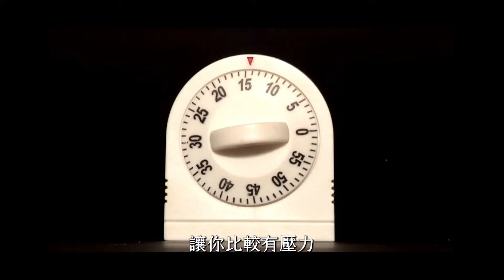⟪ SHES WORK ⟫ 老闆到底想怎樣？10 種常見爛老闆🔥朝令夕改、偏頗不公，教你如何應付！｜工作｜職場｜新鮮人｜迷你闆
⟪ SHES WORK ⟫ 陪你一起為職場做準備！

工作順利同事好，就差老闆不要搞！

上次分享了 10 種職場會出現爛同事
原來...職場最大的小人是「老闆」！😈
今天整理出 10 種「爛老闆」，教你一一對付！

00:00 開頭
01:08 愛拖下班時間
01:53 要求處理私事
02:40 交代事情不講清楚
03:25 功勞自己拿，責任員工扛
03:52 愛講「共體時艱」
04:22 大小眼、沒原則
04:47 說大話、說空話
05:18 空殼老闆。
06:02 只是老闆，不是領袖
06:23 爛老闆有什麼徵兆？
07:08 遇到爛老闆就要離開嗎？